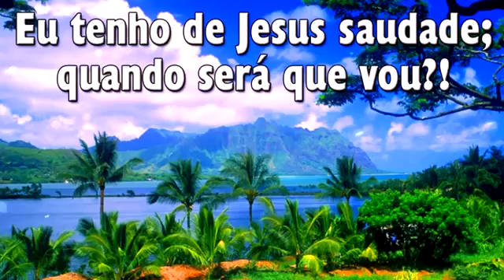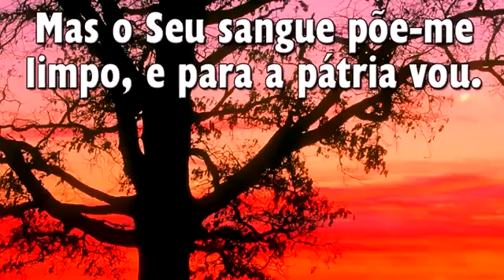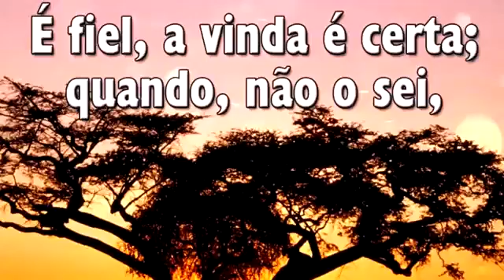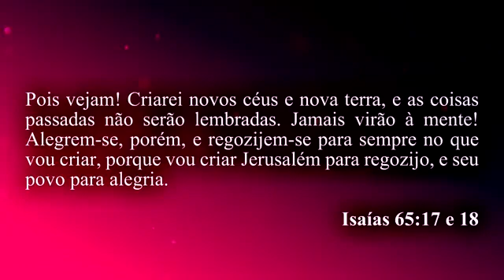HINO 340 - Saudade